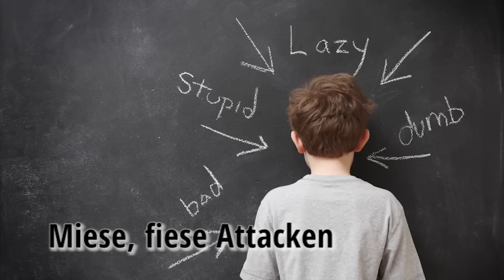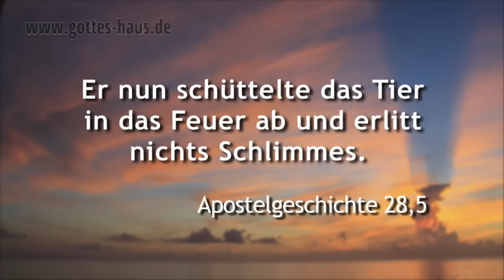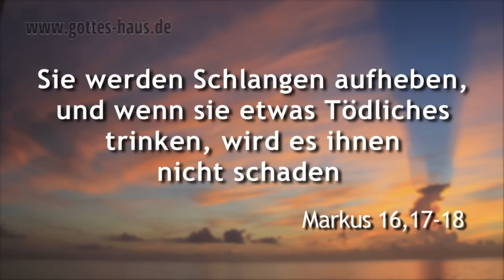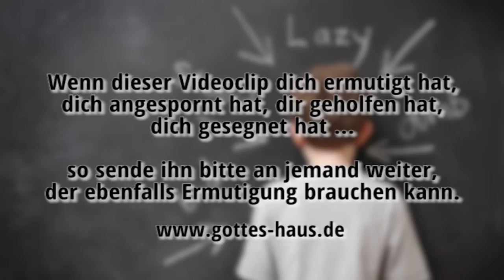Miese, fiese Attacken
Paulus erlebte einen dramatischen Schiffbruch und kam, gemeinsam mit den anderen an Bord, gerade noch mit dem Leben davon. Doch ehe er sich versah, biss sich eine Giftschlange an ihm fest. Direkt im Anschluss an den großen Sieg folgte eine miese, fiese, lebensgefährliche Attacke. Genau das erleben viele Christen auch heute.

Vielleicht hast du viel für Gott getan, bist mit seiner Hilfe durch manche Schwierigkeiten und Stürme hindurchgegangen, und dann kommt es -- eine unerwartete Attacke aus dem Nichts, eine Schlange, die sich urplötzlich an dich hängt und sich an dir festbeißt.

Wie reagierst du jetzt? Bist du schockiert, wie unfair das ist? Klagst du Gott an, wie er so etwas zulassen kann? Fragst du, wo sein Schutz und seine Bewahrung geblieben sind? Machst du dir vielleicht sogar Sorgen, dass es dein Ende sein könnte?

Paulus schüttelte die Schlange einfach ab. Ins Feuer. Und es passierte ihm gar nichts. Er ging einfach weiter, als ob nichts gewesen wäre. Das wiederum wurde zu einem großen Zeugnis für alle, die dabei waren.

Gibt es eine Schlange, die dich unerwartet erwischt hat? Eine emotionale Bindung? Ein Schicksalsschlag? Zweifel? Zorn? Angst? Sorge? Verletzungen, von denen du denkst, dass du schier daran sterben wirst?
Du selbst hast das Potenial, es abzuschütteln -- und je schneller du es tust, desto besser.

Siehe, ich habe euch die Macht gegeben, auf Schlangen und Skorpione zu treten, und über die ganze Kraft des Feindes, und nichts soll euch schaden.
Lukas 10,19

Als aber Paulus eine Menge Reisig zusammenraffte und auf das Feuer legte, kam infolge der Hitze eine Giftschlange heraus und hängte sich an seine Hand. Als aber die Eingeborenen das Tier an seiner Hand hängen sahen, sagten sie zueinander: Jedenfalls ist dieser Mensch ein Mörder, den Dike, obschon er aus dem Meer gerettet ist, nicht leben lässt. Er nun schüttelte das Tier in das Feuer ab und erlitt nichts Schlimmes.
Apostelgeschichte 28,3-5

Diese Zeichen aber werden denen folgen, die glauben: In meinem Namen werden sie Dämonen austreiben; sie werden in neuen Sprachen reden; werden Schlangen aufheben, und wenn sie etwas Tödliches trinken, wird es ihnen nicht schaden; Schwachen werden sie die Hände auflegen, und sie werden sich wohl befinden.
Markus 16,17-18

Auf Löwen und Vipern trittst du, Junglöwen und Schlangen trittst du nieder.
Psalm 91,13